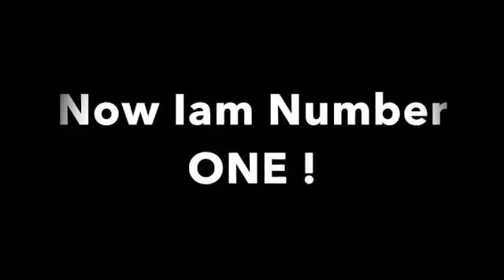Number one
This video is about falling off